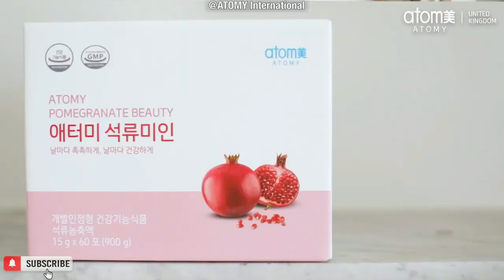ATOMY Pomegranate Beauty | Emily English 🇬🇧